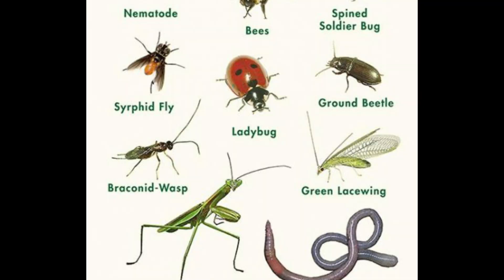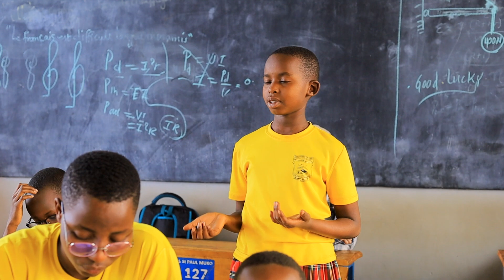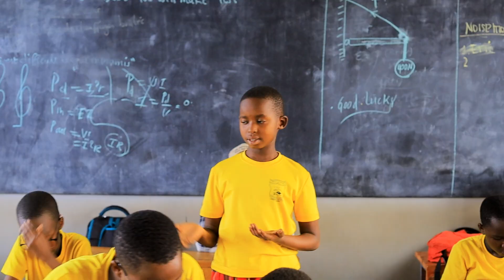Sustainable Agriculture in GS SAINT PAUL MUKO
Empowering young generation in sustainable agriculture for food security